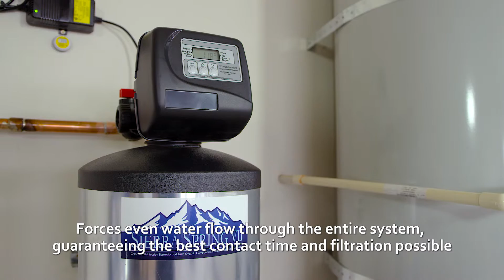Sierra 7 Spring Water Maker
The Sierra Spring VII multistage water filtration is the complete solution to the problems presented in chlorinated water supplies.  With inline scale prevention, the Sierra Spring VII will also prevent scale from ruining your pipes, water heater, and appliances.